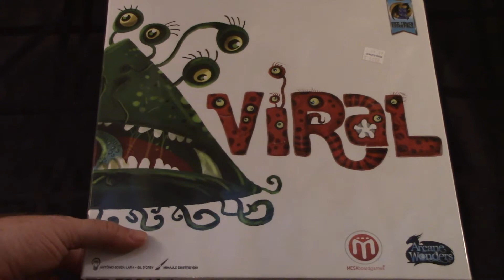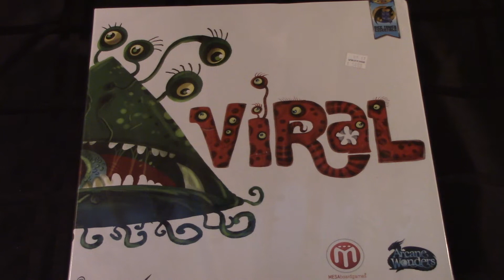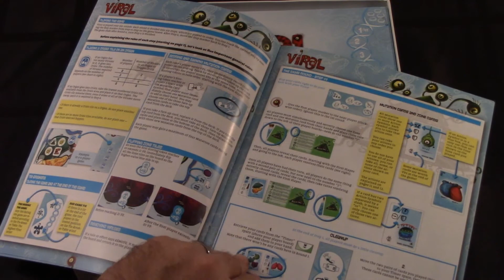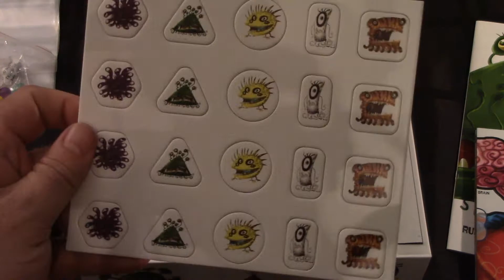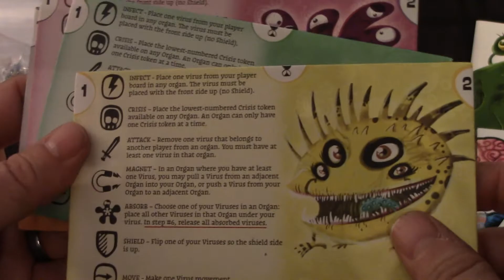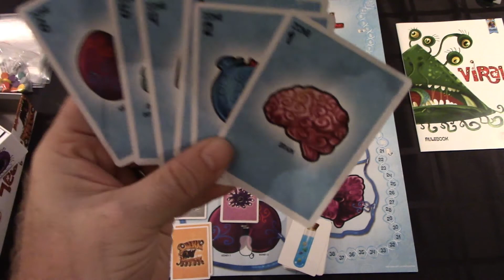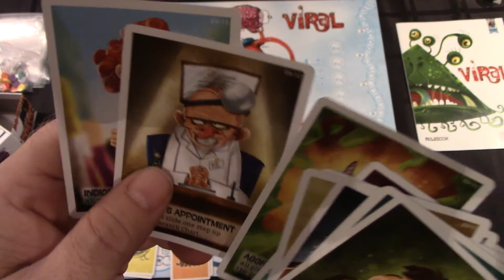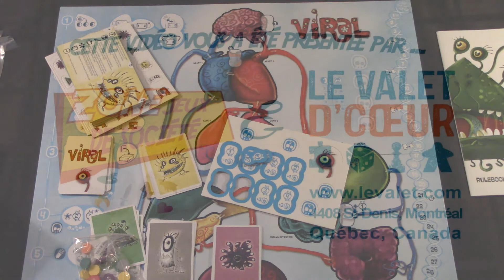Déballage critiqué de Viral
Ahhh. un jeu qui nous permet de vivre à l'intérieur de notre corps. N'est-ce pas le rêve de tous les amateurs de notre hobby ? Viral est un jeu de contrôle de territoire avec une petite mécanique de deck building. À quoi ressemble le matériel ?